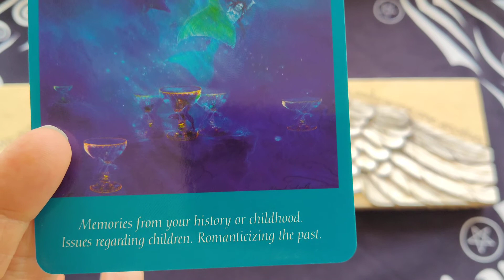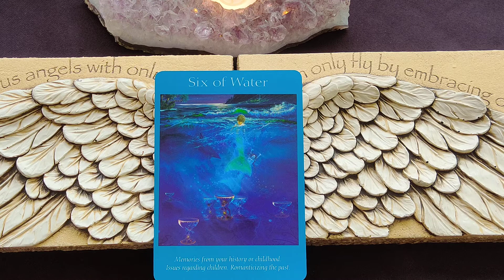Daily Tarot Reading ~ February 3, 2022 ~ Mystic Door Tarot ~ DAILY QUICK GLANCE!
Daily Tarot Reading for February 3, 2022 by Mystic Door Tarot

🔮 The 6 of Water
💎 Azurite
🌟 Custom Crystal Bracelets (Check out Samantha's Creations)

😇 The Angel Tarot Deck - Radleigh Valentine & Steve Roberts